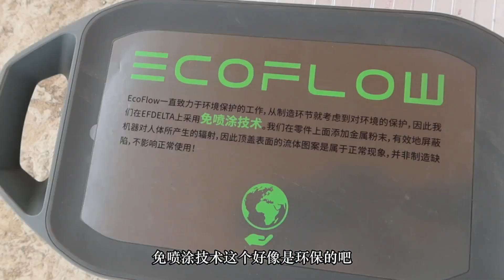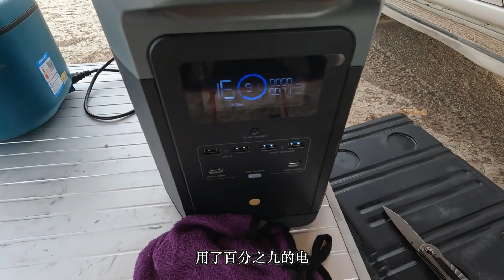九點升級裝備重返2年前被困棄車地，優哉游哉支個帳篷開個箱，和2年前大不一樣 | 九點探遊中國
回到兩年前被困兩天一夜的地方，心裡真的是感慨頗多，景沒變，人卻變了不少